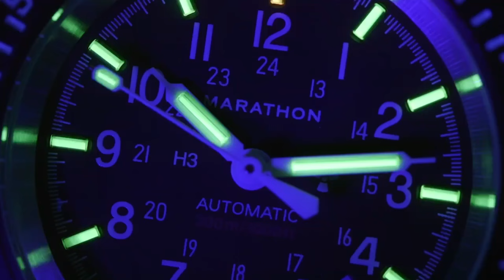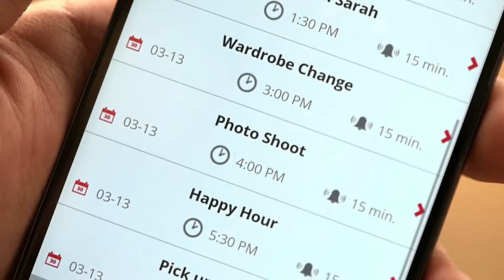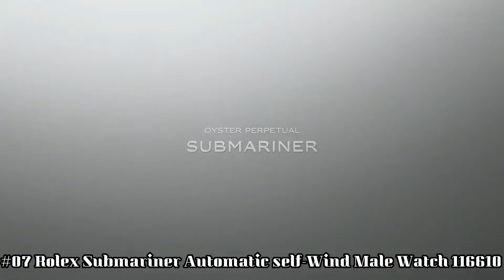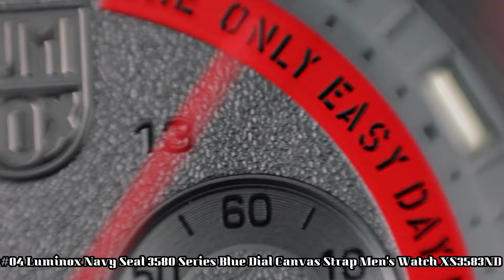Navy SEALs Watches for Men - Top 10 in 2024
Hello Everyone In, This Video I will show you the best Navy SEALs Watches for Men - Top 10 in 2024.

10.CASIO G-SHOCK MUDMASTER GG-1000-1A3JF
09.Timex Ironman Classic 50
08.Garmin tactix Delta Solar The GPS smartwatch
07.Rolex Submariner Automatic self-Wind Male Watch 116610
06.Luminox XS.3503.NSF Navy Seal Foundation Exclusive Sea Series Watch
05.MARATHON Search and Rescue Dive Watches
04.Luminox Navy Seal 3580 Series Blue Dial Canvas Strap Men's Watch XS3583ND
03.CASIO G-SHOCK GBD-H1000-1A7
02.CASIO G-SHOCK FROGMAN GWF-A1000-1A2JF
01.Citizen BJ2169-08E Men's Promaster Blue Rubber Strap Dive Watch

Some of the footage used in this video is not original content produced by Trends Watches. Portions of stock footage of products was gathered.